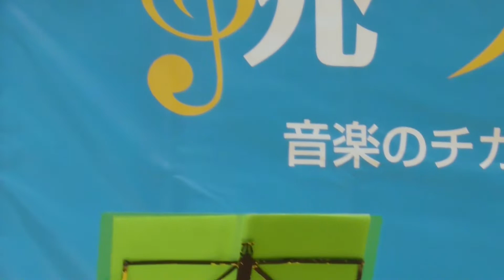城山社中 銚子音楽祭2018 イオンモール銚子 2018.09.17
2018年9月17日（祝日）
千葉県銚子市のイオンモール銚子イルカの広場にて行われた
「銚子音楽祭2018」から
『城山社中』のステージ（14：20～）です。

曲目
①イエローサブマリン音頭
②あこがれのハワイ航路
③ゲイシャ・ワルツ
④世界の国からこんにちは（スペシャルバージョン）
➄東京五輪音頭－2020－
⑥ヘイヘイ・ブギー
⑦蒲田行進曲

城山社中メンバー

クラリネット：チャールズ
太鼓：ジョバンニ
ベース：リチャード
アコーディオン：ハニー
パーカッション＆歌：ネェネ
パーカッション＆歌：アマリ